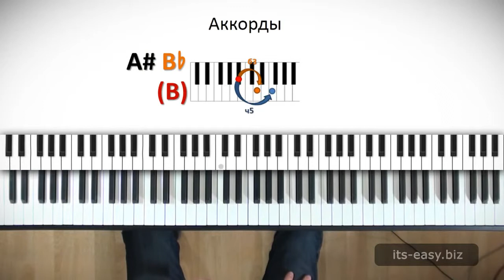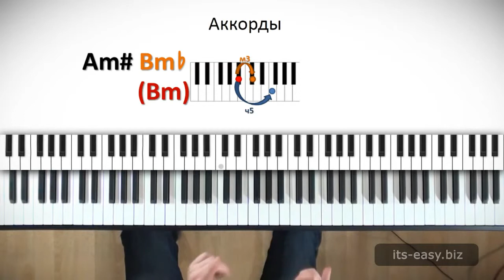Шаг №5 «Минор на Полутонах» fortepiano its easy biz